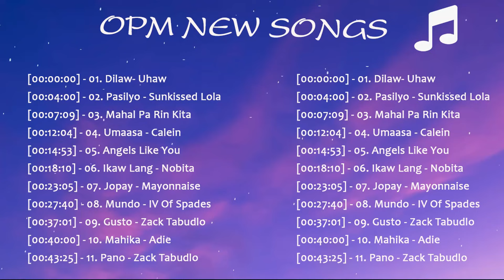New OPM Playlist 2023 | Top Hits Filipino playlist